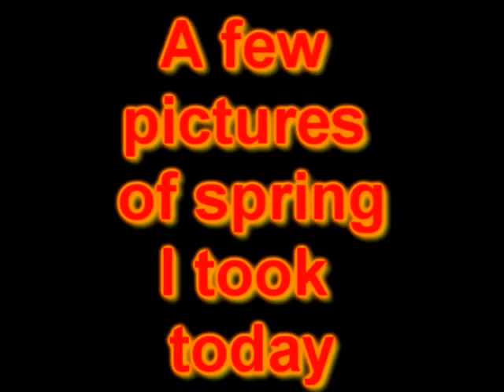Spring Dandelions and my long gone Marauder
If my sidewalk worm wasn't enough ..lol
A few pictures of spring ...for today.
(...and no!...I didn't mow down the dandelions)
My old marauder - Had to rescue it from an old cassette. :]